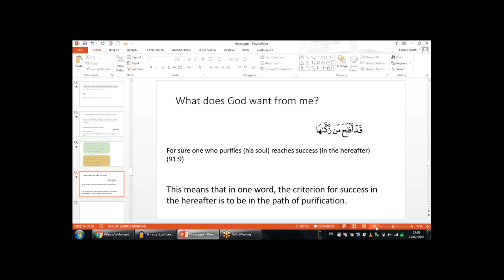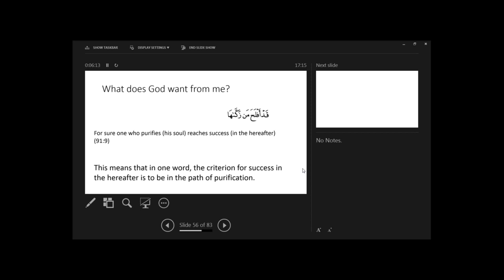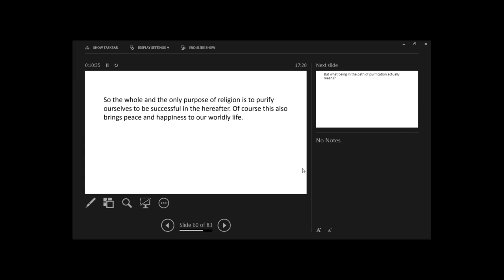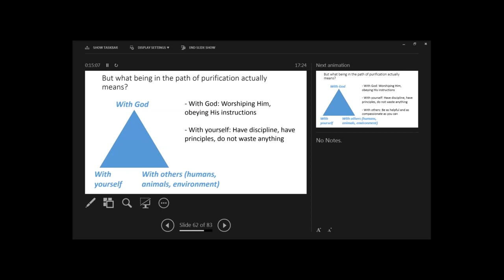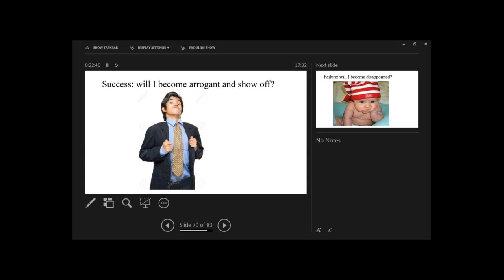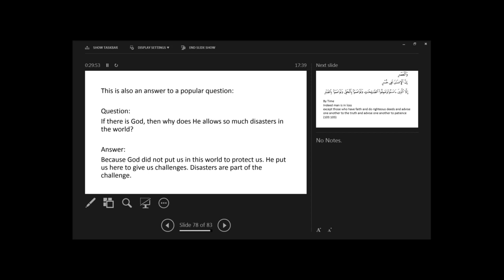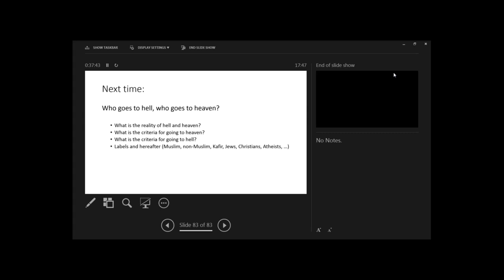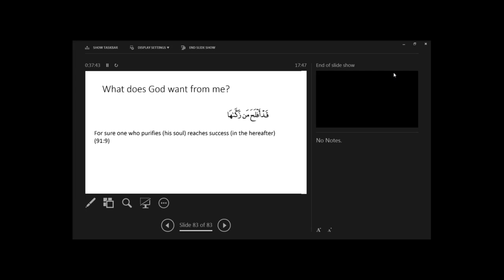What does God want from me?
Class Topics:
What is the purpose of religion?

This is recording of a live online youth class taught by Dr. Abdullah Rahim. This class is part of the course "In Search of The Truth". Course is offered by Al-Mawrid Institute for ages 16 & up. For more details or to register to attend this course please
(Teacher and student class videos were withheld for privacy concerns)